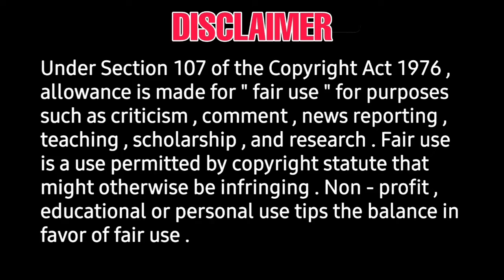BIG OTT RELEASE ANNOUNCED - Vikram ott release - mamanithan ott release announced - digital premier